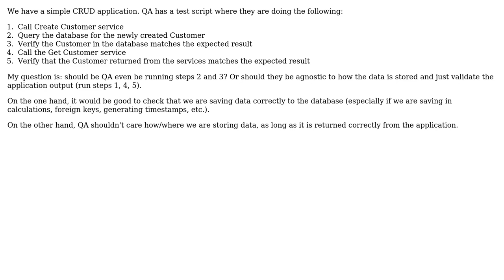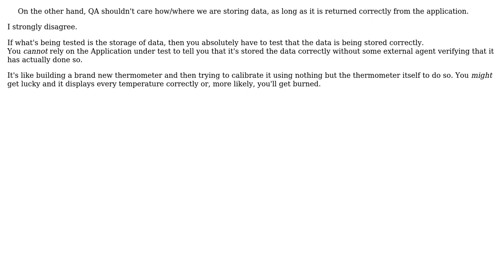Should QA be agnostic to how data is being stored? (2 Solutions!!)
Should QA be agnostic to how data is being stored?